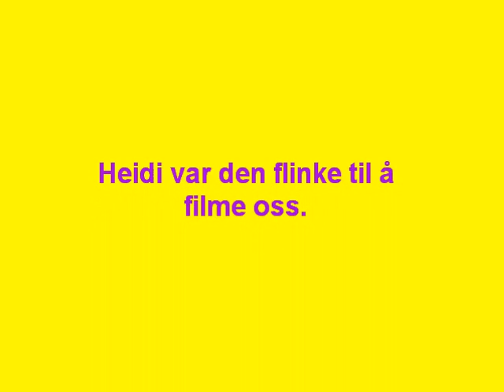Trening Rykkinn 18.04.10. Elin og Trixie